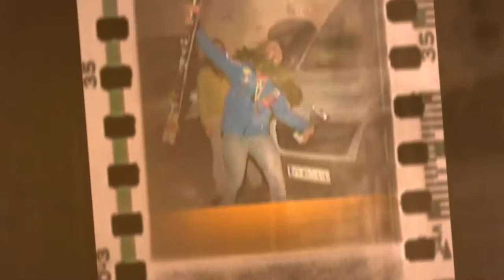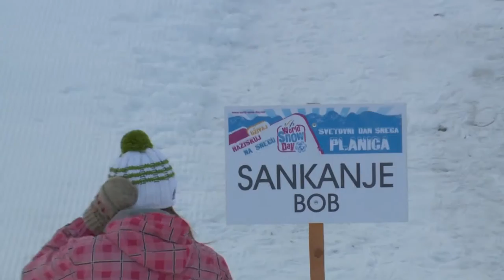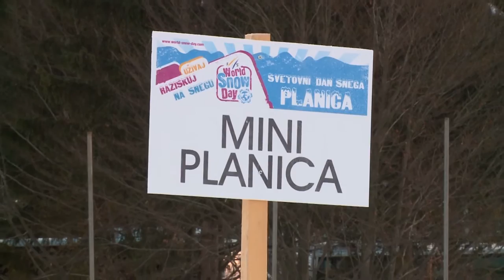Kronika tedna - 17.1.2016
V današnji kroniki:
- Planica svetovni pokla v tekih
- Rock 'n' Lauf s predstavitvijo najboljših tekmovalnih parov
-  Svetovni dan snega v Planici
- Smučanje invalidov  IPC SP
- Moška copata v Ljudskem Domu v Kranjski Gori